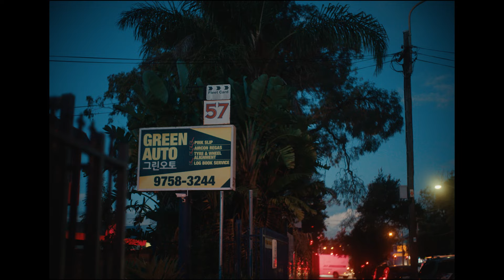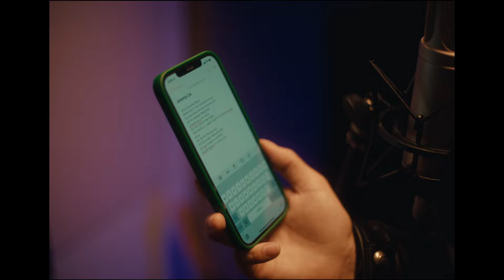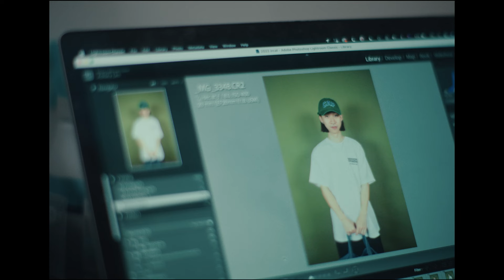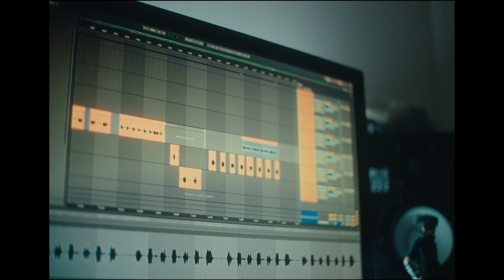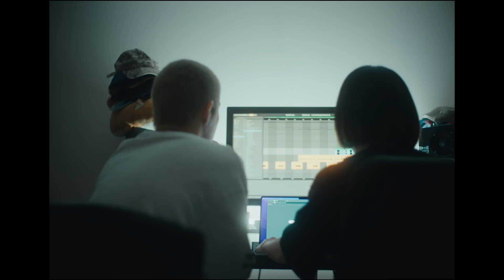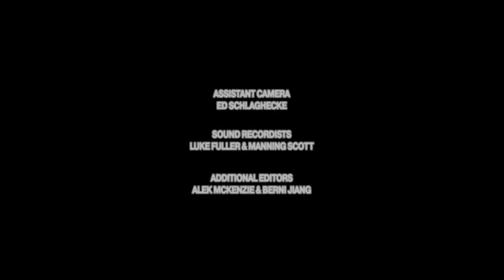1300: Australia’s first-ever K-Rap crew prepares for a sold-out show at Sydney Opera House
Filmmaker and Creative Director (PUSH) Jonathon Lim captures the hopes and dreams of the rising Australian K-hip-hop group as they prepare for their first sold-out show at the iconic Sydney Opera House. Goyo, Pokari.sweat, Nerdie, Rako, and Dali are 1300, Australia’s first-ever crew of rappers making music in the Korean language and “bridging the gap between Australia and the world.”

In We’re from Outer Space, director Jonathon Lim facilitates a series of intimate, funny, and ultimately endearing glimpses into each member’s unique personality, as well as their relationships with friends and family. Together, they represent the next generation of the Korean diaspora which grew up entrenched in Korean culture at home, internet culture in their minds and Australia under their feet.

Following his time in Shanghai and LA, collaborations with Asian hip-hop collective 88 Rising and work across countries documenting the evolution of Asian hip-hop, Lim returned to Australia. At home, he caught wind of the Sydney-based 1300: “I came back to Australia in 2020. I was spending some time in Sydney where I caught up with an old friend. He showed me the “Brr” Music Video. I was like, ‘Who are these fresh AF Korean kids? They look so dope.’ So I wanted to get to know them...”